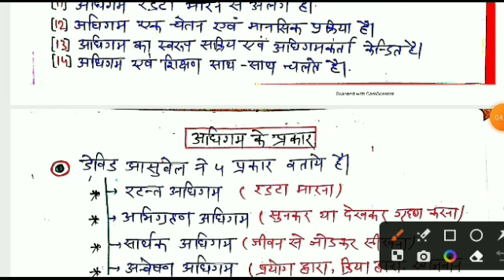adhigam sthanantaran 🔥adhigam sthanantaran ke siddhant | ctet cdp classes | ctet 2023 class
adhigam sthanantaran
adhigam sthanantaran ke siddhant
adhigam sthanantaran kya hai
adhigam sthanantaran se aap kya samajhte hain
adhigam sthanantaran ko
prabhavit karne wale karak
adhigam sthanantaran ka siddhant
adhigam sthanantaran ka arth
adhigam sthanantaran mein shikshak ki bhumika
adhigam ki visheshtayen
adhigam ki visheshta bataiye
adhigam ki visheshtayen kya hai
adhigam ki visesta
adhigam ki visheshtaen likhiye
adhigam ki visheshtaen bataen
adhigam ki prakriti avn visheshtaen
adhigam ke prakar
adhigam ke pramukh siddhant
adhigam ke prakar by sachin sir
adhigam ke prakar b.ed 1st year
adhigam ke pratifal adhigam ke prakar ka varnan
karen adhigam ke prakar by himanshi singh
adhigam ke prakar in hindi
adhigam ke prakar ki vivechna karen
adhigam ko prabhavit karne wale karak
sahkari adhigam ki visheshtayer
adhigam sthanantaran by sachin
sir adhigam sthanantaran dheer singh dhabhai
nidanatmak parikshan
lawrence kohlberg theory by himanshi singh
lawrence kohlberg theory of moral
lawrence kohlberg theory in hindi
ctet lawrence kohlberg
lawrence kohlberg ctet chandra institute
lawrence kohlberg theory of moral development questions
lorens kohlberg by sachin sir
lawrence kohlberg theory of moral development
lawrence kohlberg ka siddhant
lawrence kohlberg theory
lawrence kohlberg by himanshi singh
lawrence kohlberg ka naitik vikas ka siddhant
lawrence kohlberg theory of
moral development by himanshi singh
lawrence kohal varg ka siddhant
ctet syllabus 2023
ctet syllabus
ctet syllabus december 2023
ctet syllabus 2023 in hindi
ctet syllabus 2023 sachin academy
ctet pass in first attempt
ctet ki taiyari kaise karen himanshi singh
ctet ki taiyari ke liye best book 2023
ctet ki taiyari kaise kare 2023 sachin sir
ctet trick sachin sir
ctet trick cdp
ctet trick video
ctet trick math
ctet trick chandra institute
ctet passing marks 2023
ctet password kaise banaye
ctet passage solving by himanshi singh
ctet pass karne ke liye kitne number chahive
ctet pass kaise kare
ctet pass karne ka tarika guruji world
ctet pass karne ka best trick
kam time me ctet ki taiyari kaise kare
ctet best strategy
ctet best study material
wisdom master
ankit with rojgar ctet class
chandra institute ctet 2023
ctet marathon
ctet notification
himanshi singh
himanshi singh ctet preparation
ctet syllabus 2023 by himanshi sigh
himanshi singh
himanshi singh ctet class
rj karishma
rojgar with ankit ctet classes 2022
sachin sir bihar super tet
sachin sir ctet class 2023
sachin sir ka ctet class 2023
sanskrit ctet previous year paper
lets learn
sachin academy
digital gk classes
rojgar with ankit ctet
rwa ctet
wifi study ctet
utkarsh ctet classes
wisdom master